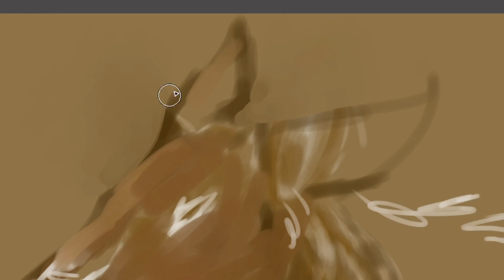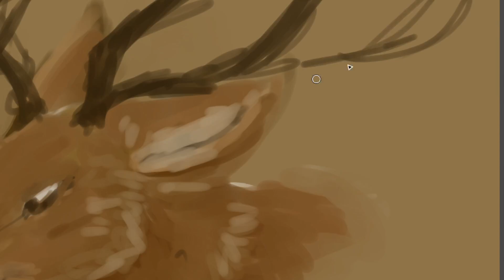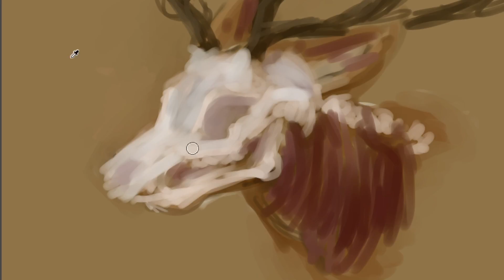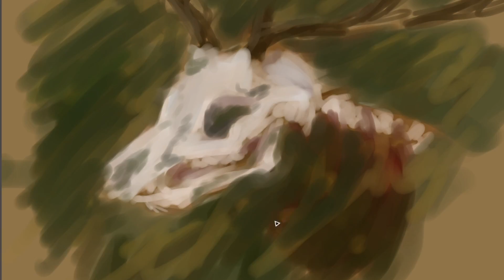Decay Speedpaint- Deer